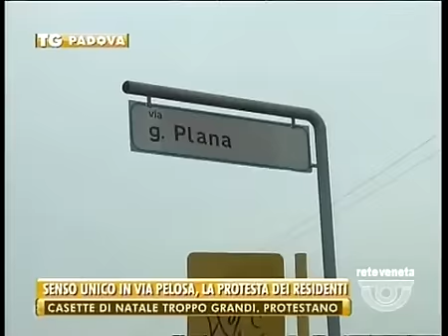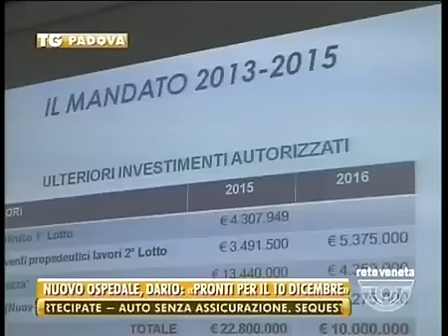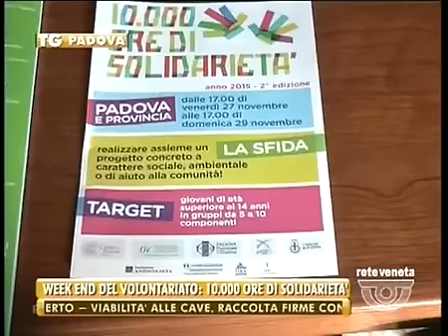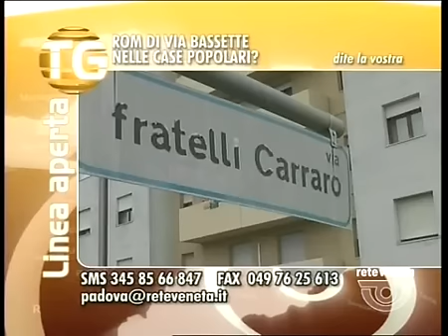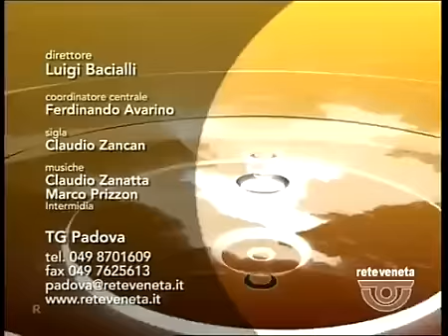TG PADOVA - Edizione completa mercoledì 25 novembre 2015